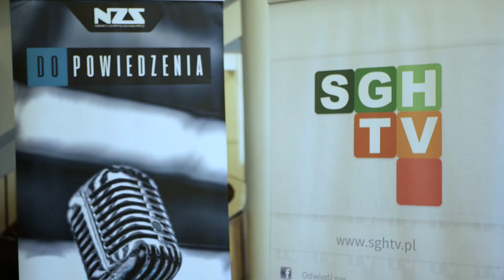Wywiad z Red Lipstick Monster - Kariera na Youtubie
Studencki wywiad z ikoną polskiego Youtube'a!
Red Lipstick Monster - prywatnie Ewa Grzelakowska-Kostoglu prowadzi największy kanał kosmetyczny w Polsce. Jak osiągnęła ten sukces? Jakie ma rady dla młodych twórców? Posłuchajcie sami!

Red Lipstick Monster jest jedną z wielu osób biznesu, które opowiadają o swoich doświadczeniach w Szkole Głównej Handlowej w Warszawie w ramach cyklu spotkań Dopowiedzenia.

Dopowiedzenia są projektem organizowanym przez NZS SGH, na które wstęp jest wolny. By dowiedzieć się jaka znana osoba pojawi się następnym razem, wejdź na ich fanpage i bądź na bierząco!

Wywiad został stworzony przez SGH TV - Studencką Telewizję Internetową. Jeśli interesuje cię nasza twórczość, lub chciałbyś do nas dołączyć, skontaktuj się z nami przez stronę na Facebooku :)
Strona SGH TV: